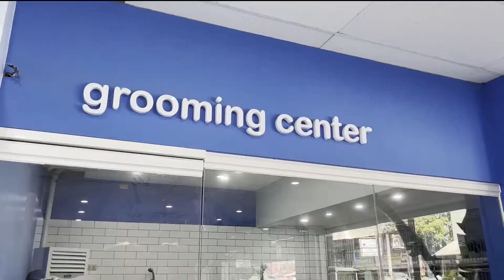Grooming Day!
Shih Tzu-Fudgie
Yorkshire-Flossy
Maltese-Happy